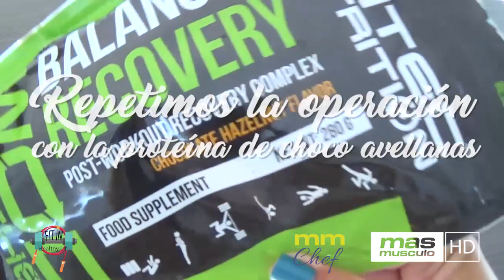VASITOS 3 CHOCOLATES | Fit in Healty Life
Hoy Blanca nos enseña cómo elaborar unos VASITOS 3 CHOCOLATES.

Los ingredientes:
• 1 tarrina de 500 gr de queso fresco batido 0%
• 15 gr de cacao desgrasado en polvo
• 15 gr de proteína sabor chocolate y avellanas
• 15 gr de proteína sabor chocolate blanco
• 6 láminas de gelatina neutra
• 3 onzas de chocolate blanco sin azúcar añadido
• Stevia al gusto